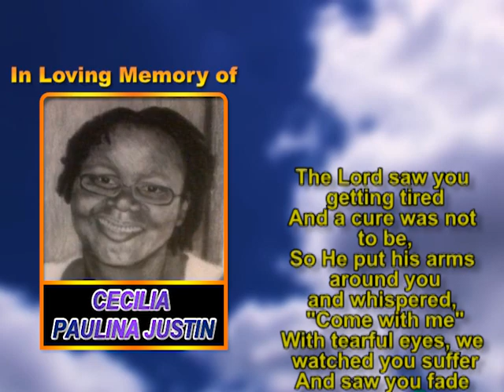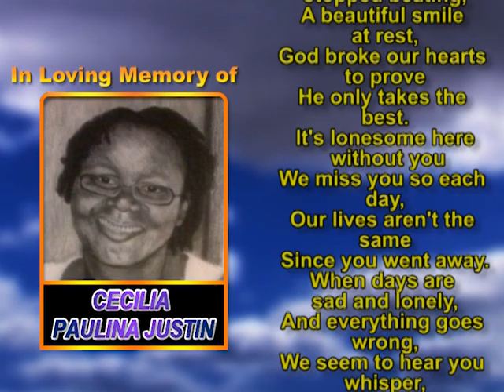Cecilia Paulina Justin memorial